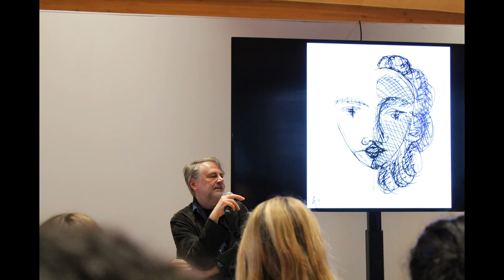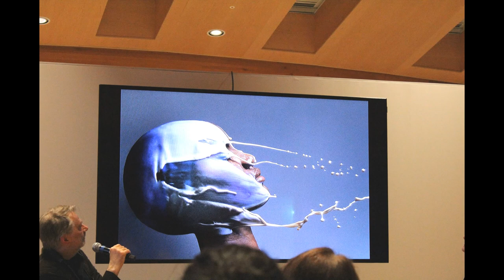“Finzione e realtà”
Lectio magistralis del fotografo Piero Gemelli, moderatrice la giornalista Mariateresa Cerretelli, presentazione del fotografo Maurizio Galimberti.
Venerdì 24 febbraio 2017 - UniCredit Pavilion - Milano.

Foto e video: Nicolò Carra.
Responsabile editoriale: Prof. Antonio Pangallo.
Web content editor: Prof. Gianpaolo Palazzo.

Video realizzato per "School Magazine".
Itas "Giulio Natta" - Milano.